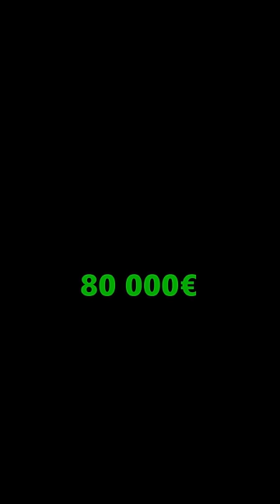Paljonko Suomen suosituimmat tubettajat tienaa?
Ootko koskaan miettinyt paljon Lakko, Jaakko Parkkali tai Tuure Boelius tienaa vuodessa?

Uusia videoita tulossa joka viikko!